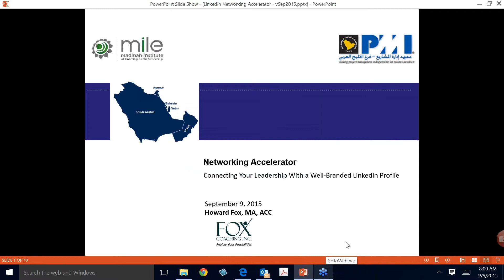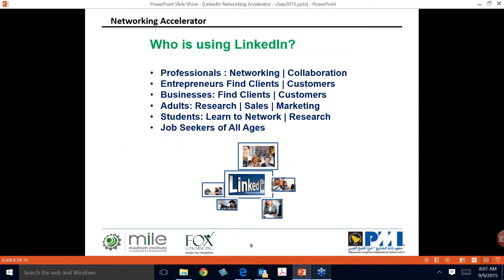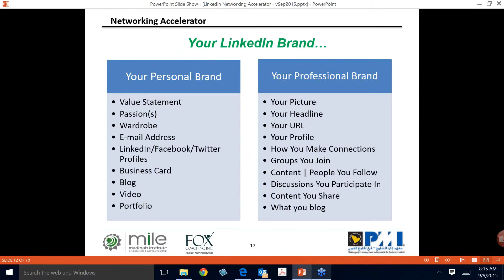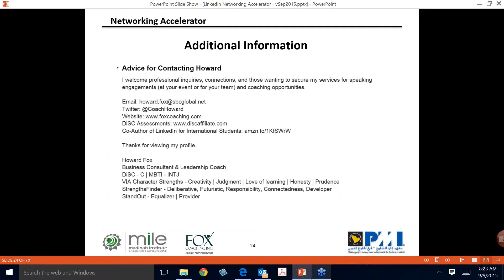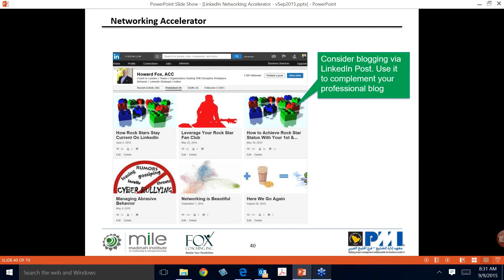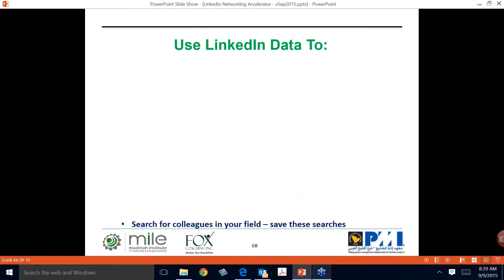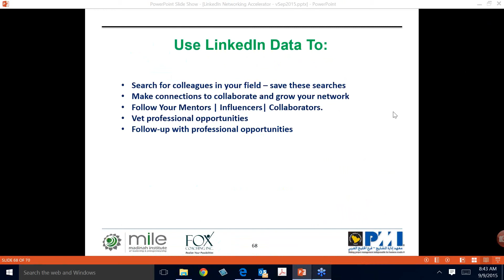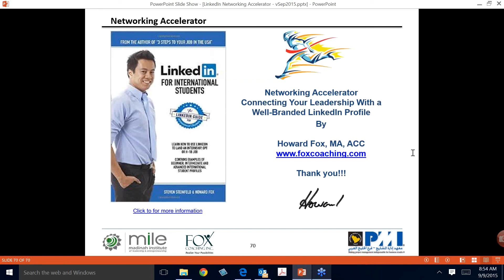How to Sustain Your Professional Brand with LinkedIn Howard Fox | MILE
Howard has a passion for Leadership Coaching. His practice is evidence-based, incorporating globally recognized theories, world-class tools and methods.The webinar is about how LinkedIn should be a MAJOR part of your integrated strategy for developing your professional branding, networking, new business development strategy.